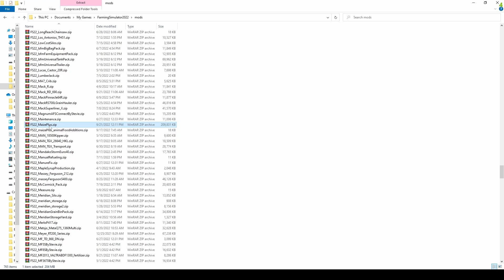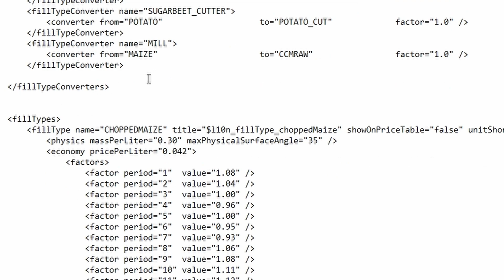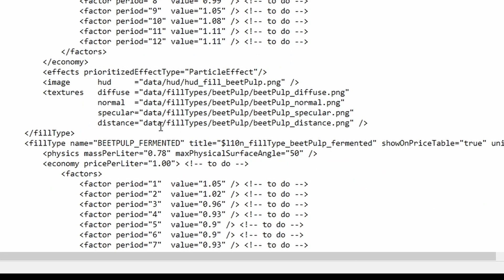How to change selling price in Maize plus mod | Changing grass silage pricing | fs22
How to change selling price in Maize plus mod | Changing grass silage pricing